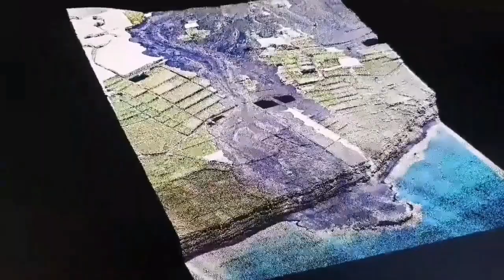Lava May Reach Sea In Þórkátlu, East Grindavik, Iceland, Svartsengi, Volcano Fissure Eruption